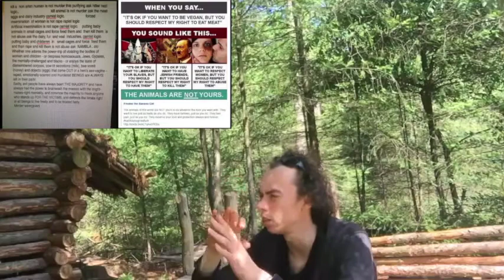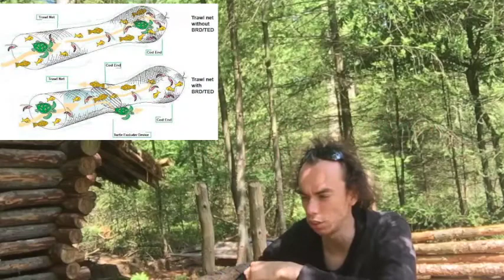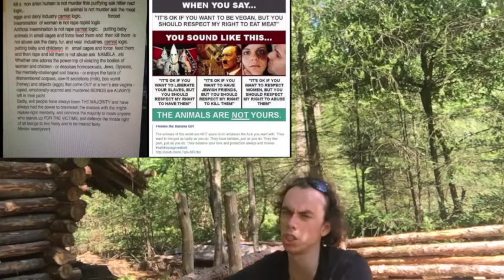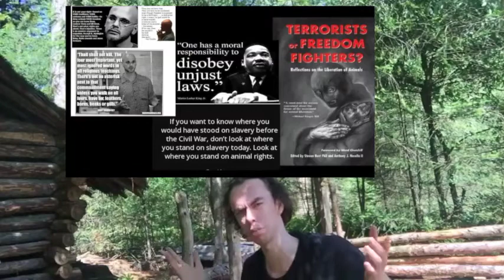a world in ecological and moral insanity [The mirror of the true]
we life in a world in ecological and moral insanity. a world their money makes rights and logic have not value. in a world where businesses can be Legal persons. but animals Feeling Thinking consciousness creature are  legally things.  like computers Cell Phones and ipad couches." businesses be not logical persons, their not exist to make money,  in businesses Money Trump morals. The essence of capitalism is to turn nature into commodities and commodities into capital. The live green earth is transformed into dead gold bricks, with luxury items for the few and toxic slag heaps for the many. The glittering mansion overlooks a vast sprawl of shanty towns, wherein a desperate, demoralized humanity is kept in line with drugs, television, and armed force.” and Capitalism is the astounding belief that the most wickedest of men will do the most wickedest of things for the greatest good of everyone.

Global Rates of Deforestation:
2.47 acres (1 hectare/10,000m squared) per second: equivalent to two football fields
150 acres (60 hectares) per minute
214,000 acres (86,000 hectares) per day: an area larger than New York City
78 million acres (31 million hectares) per year: an area larger than Poland

40% to 50% of all the fish cats be fishman is bycatch.\
sustainable fishing is A oxymoron.  Fishing is unsustainable ."   With a growing population. Of 7.5 billion human resources.  And more and more marine species going extinct. because of the growing greed and gluttony of the humanS."  Fishing have to be illegal.!  Humans don't need to eat fish to survive. fish being also in contrary with the misinformation of the Fishing industry conscious intelligence creatures.   That's deserve protection. And rights